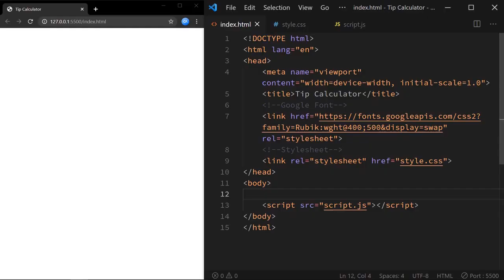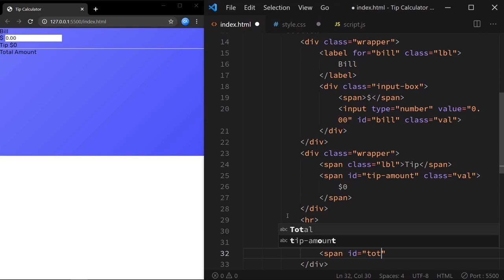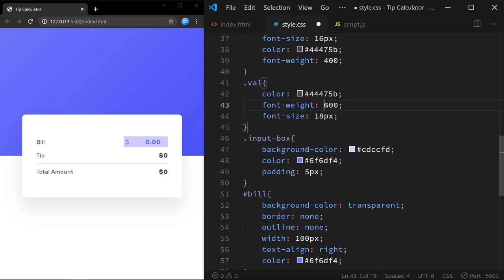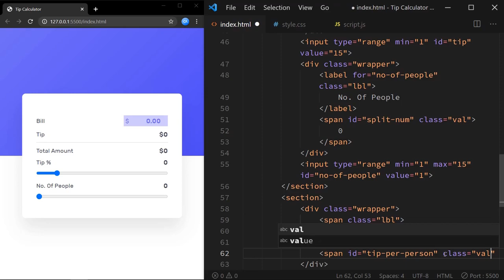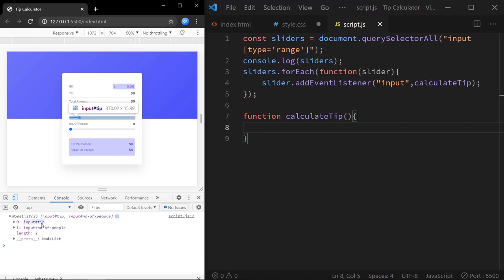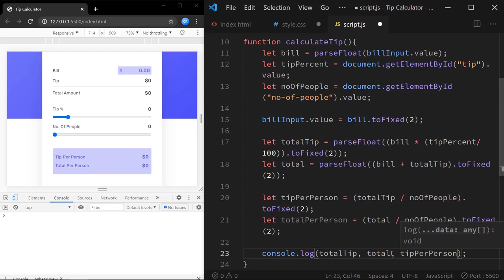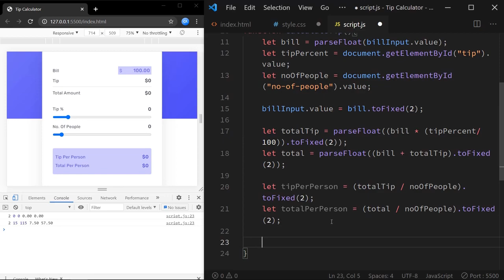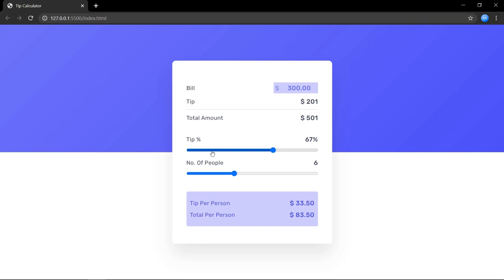Tip Calculator | HTML, CSS & Javascript | With Source Code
Create a tip calculator splits the bill amount with HTML, CSS And Javascript You can input the bill amount, set tip percent and number of people to split the bill.

00:00 Intro
00:05 Preview
01:52 HTML & CSS
16:13 Step 1: Add Event Listeneres
19:19 Step 2: Get Input Values
21:31 Step 3: Calculate Output Values
24:51 Step 4: Display Output Values